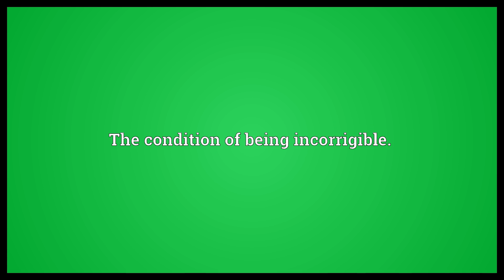Incorrigibility Meaning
Video shows what incorrigibility means. The condition of being incorrigible..  Incorrigibility Meaning. How to pronounce, definition audio dictionary. How to say incorrigibility. Powered by MaryTTS, Wiktionary